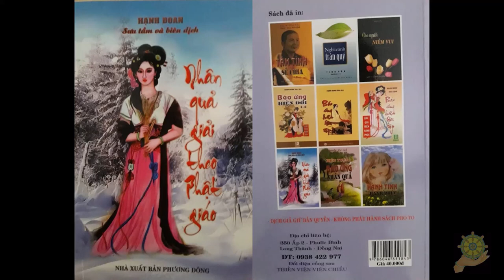Tụng Chú Đại bị thoát nạn sạt lở đất | Hạnh Đoan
Nhân quả theo Phật Giáo - Hạnh Đoan

Từ phố cổ Phượng Hoàng đến phi trường đi mất ba tiếng. Khi xe rời Phượng Hoàng được 40 phút, thì xảy ra chuyện. Do đất cát trên núi bị mưa lớn tạo thành dòng chảy mạnh mẽ khiến đất đá rơi ào ạt xuống, còn nhắm thẳng vào xe chúng tôi công phá, khiến mặt trước và sau của xe đều móp, nát: kính xe bị vỡ, xe hư hại nghiêm trọng, nhưng may mắn là tôi và tài xế bình an, lúc đó trong lòng tôi hoàn toàn không có chút sợ hãi, còn nghĩ thầm: “Hôm nay số mình thật hên, gặp đại nạn hiểm ác mà thoát khỏi, không bị mạng vong”…